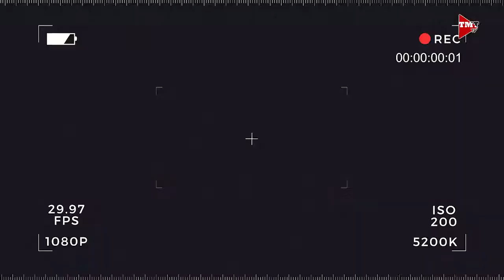Dairy Farm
Pamamahala ng dairy farm. Alamin po natin mula kay Ms Annabelle Jugador.